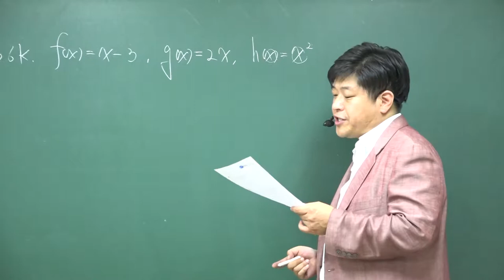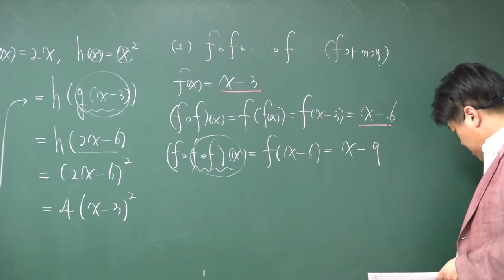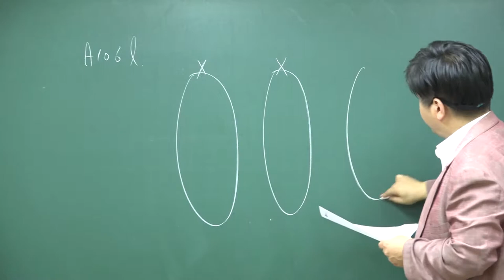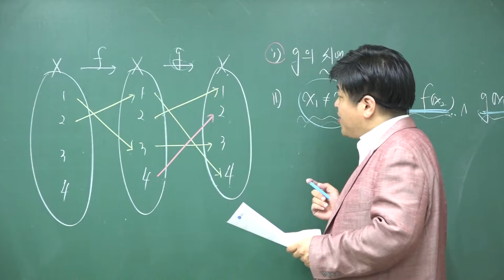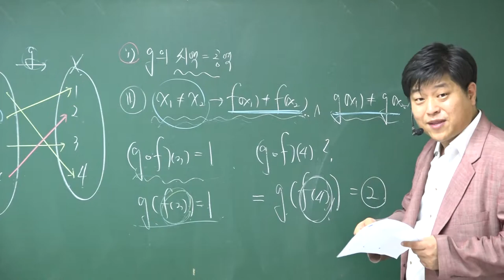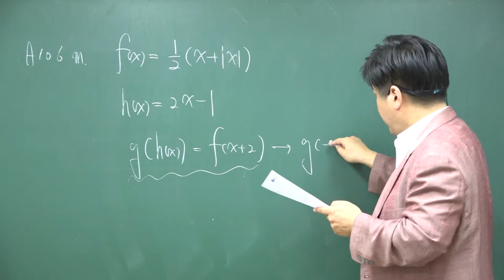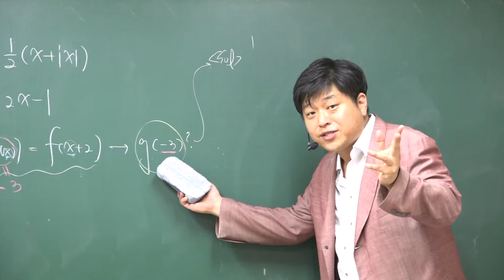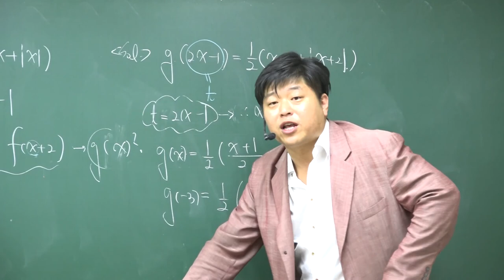A106k~m 합성함수 문제풀이④